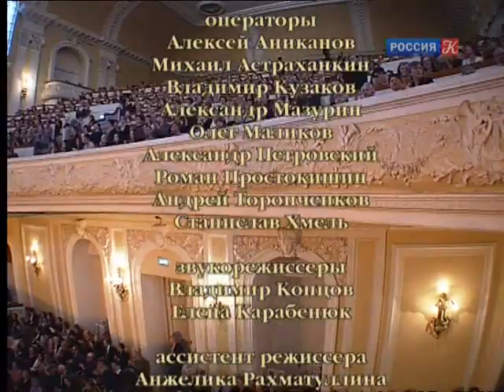Gidon Kremer & Oleg Maisenberg Schubert Duo in A major, D 574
Filmed in Moscow in 2010.